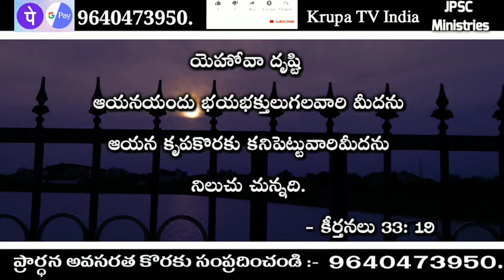Today God promise Telugu Christian messages Today God promise today God promise in Telu